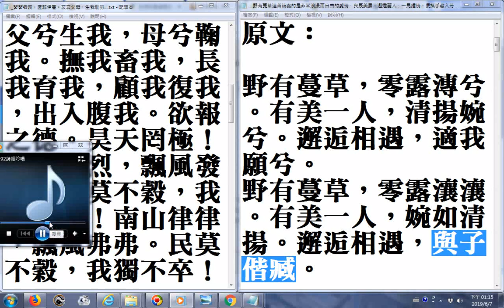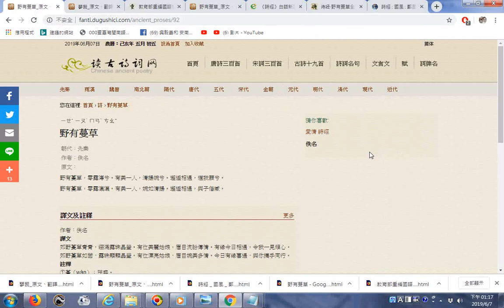詩經吟唱 野有蔓草這首詩寫的是非常浪漫而自由的愛情：良辰美景，邂逅麗人；一見鍾情，便攜手藏入芳林深處。恰如一對自由而歡樂的小鳥，一待關關相和，便雙雙比翼而飛。率真的愛情，形諸牧歌的筆調，字字珠玉，